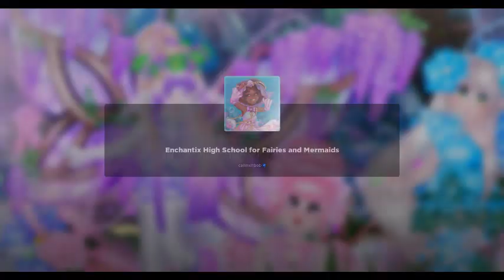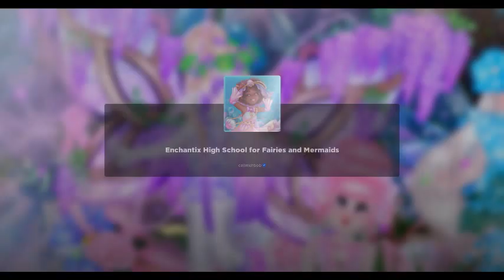ROBLOX ROYALE HIGH DIAMOND FARMING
sorry about the lag :) like for more royale high videos wink.